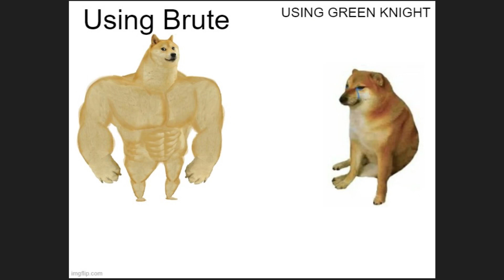Try Not to EXPLODE! (Castle Crashers Edition)